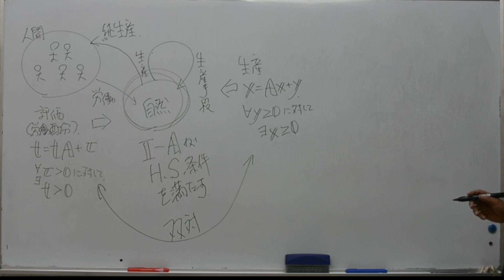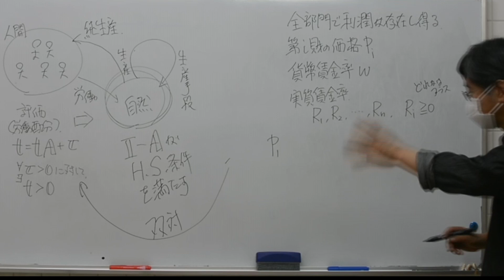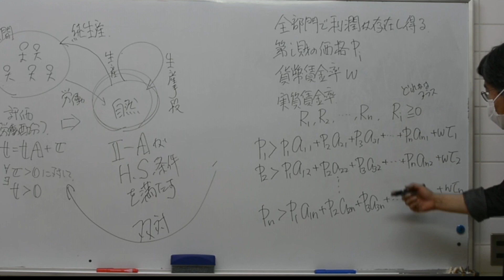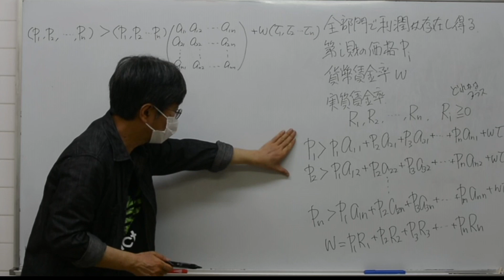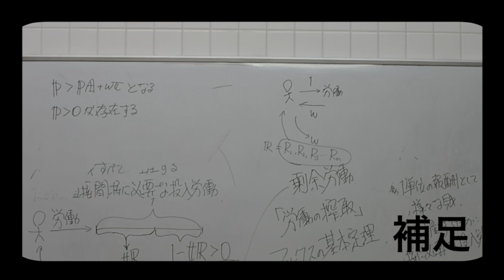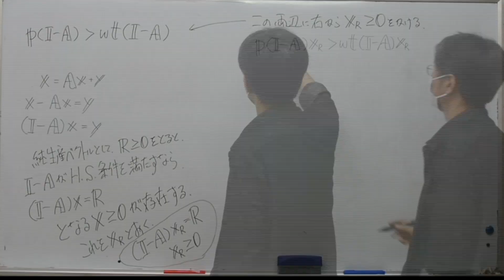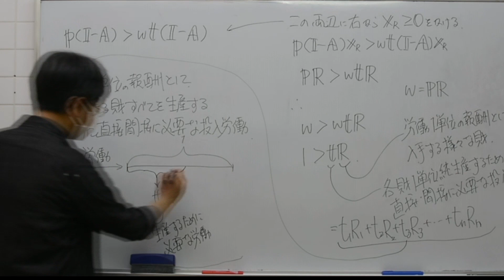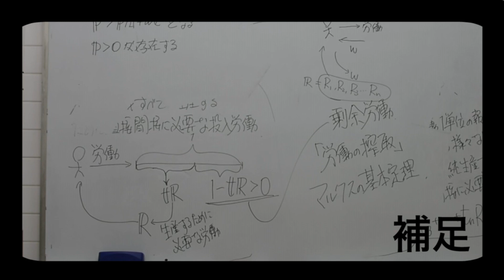数理マルクス経済学講座第13回「一般的な多部門のケースでのマルクスの基本定理の証明」Lecture on Mathematical Marxian Economics 13: Proof of FMT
前回の公開から時間があいてしまってすみません！ With English subtitles.

数理マルクス経済学を基礎から学べる動画の第13回です。
講師：松尾匡（立命館大学）Lecturer: Tadasu Matsuo (Ritsumeikan University)
収録：2020年7月 Recording: July 2020

この動画は、2020年7月に開催した講座を編集して作成しています。